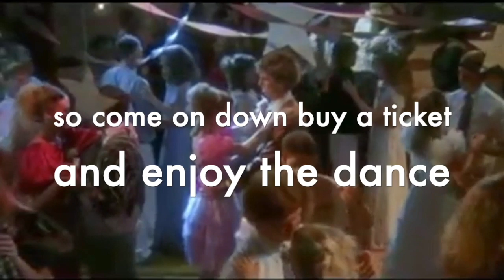10 2 19 new